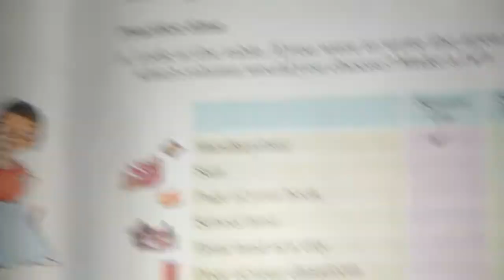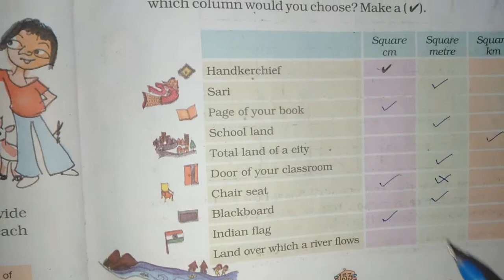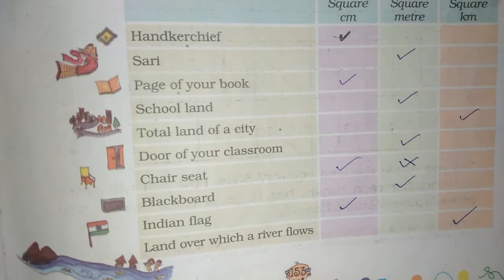Chapter 11 Area and its Boundary (Practice Time) | Grade 5 Mathematics | NCERT | CBSE